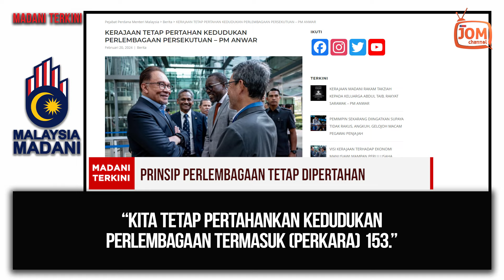22.02.2024 - MADANI TERKINI | PRINSIP PERLEMBAGAAN TETAP DIPERTAHAN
“Kita tetap pertahankan kedudukan Perlembagaan termasuk (Perkara) 153.”

Demikian penegasan Perdana Menteri Dato’ Seri Anwar Ibrahim bahawa Kerajaan Madani akan tetap mempertahan kedudukan dan prinsip Perlembagaan Persekutuan, termasuk kedudukan istimewa orang Melayu dan Bumiputera yang termaktub dalam Perkara 153.